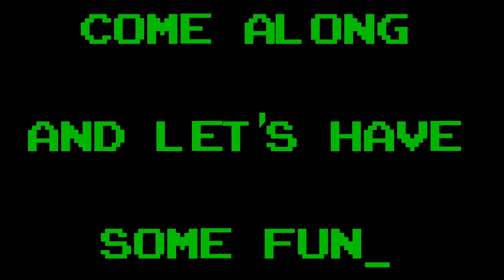Troopy Electronics Youtube Channel Trailer | 0x00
I'm just a small lego stormtrooper with engineering super powers

--- Credits ---
❤Kenji Yamamoto
❤Metroid
❤Nintendo
❤Lego
❤Starwars